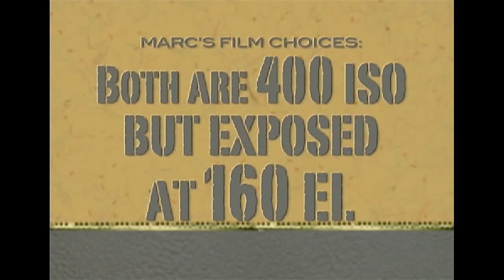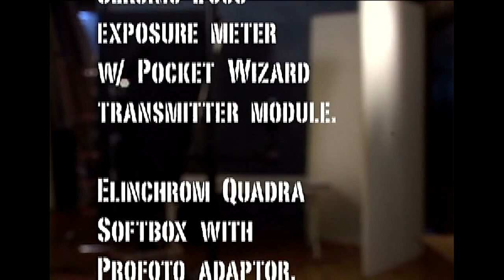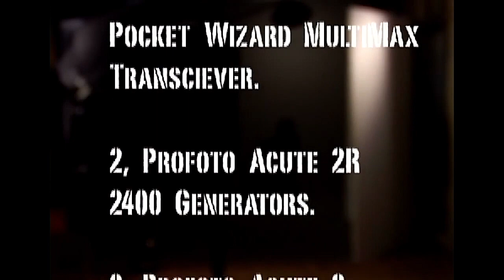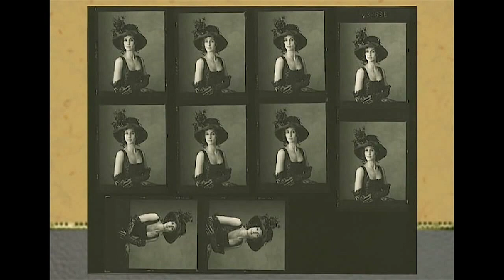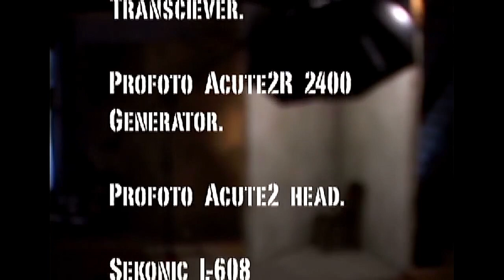Bold and Simple: The Light of Marc Hauser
Marc Hauser was one of the worlds greatest and most influential B&W portrait photographers.  Marc has been shooting professionally since the age of 17 using only one or two light sources and he's also the inventor of the "Polaroid Edge" look back in the 1970's.  From kings and movie stars to street people and everyday folks, Marc has a magical way of pulling fascinating expressions out of people who sit in front of his camera.  In this video, Marc shares his methods of lighting, posing, shooting and preparing subjects for a session.  Of all the videos Marc has ever made, this one was his very favorite.
Created by photographer Will Crockett back in 2006, this was a very popular DVD video sold thru over 60 camera stores across the globe.  Photographers of all levels will enjoy and learn a tip or two from this true master of portraiture.